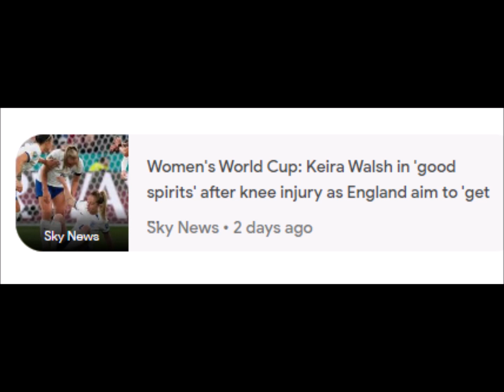Al Jazeera LIVE: China vs England – Women’s World Cup 2023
please subscribe my channelAl Jazeera LIVE: China vs England – Women’s World Cup 2023 Al Jazeera • 38 minutes ago Sky News Women's World Cup: Keira Walsh in 'good spirits' after knee injury as England aim to 'get ... Sky News • 2 days ago FOX Sports 2023 Women's World Cup odds: USA remains favorite to three-peat FOX Sports • 15 hours ago The Guardian China v England: Women’s World Cup 2023 Group D – live The Guardian • 18 minutes ago USA Today Women's World Cup 2023: Round of 16 clinching scenarios USA Today • 2 days ago Sports Mole Preview: Haiti Women vs. Denmark Women - prediction, team news, lineups Sports Mole • 1 day ago Related Queries football women's world cup usa vs netherlands fifa world cup fifa world cup 2023 usa vs portugal world cup standings portugal vs united states united states vs netherlands woman world cup haiti netherlands argentina vs south africa juventus vs milan france vs brazil portugal vs vietnam haiti vs china psg vs cerezo osaka japan vs spain germany vs colombia china vs haiti us vs portugal england vs denmark canada vs australia toluca vs colorado netherlands vs vietnam